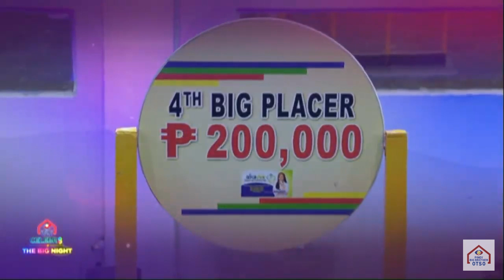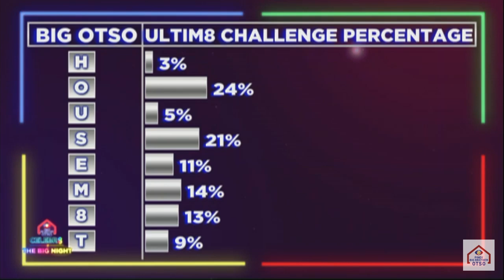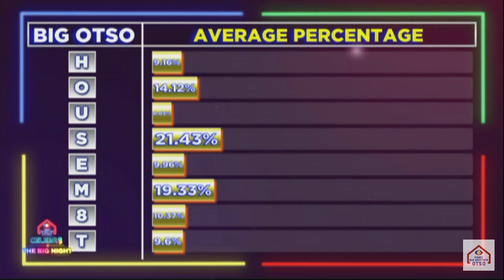Pbb Otso Primetime | Full Episode Part2 | Pbb Otso Big Night to Big4 | August 03 2019